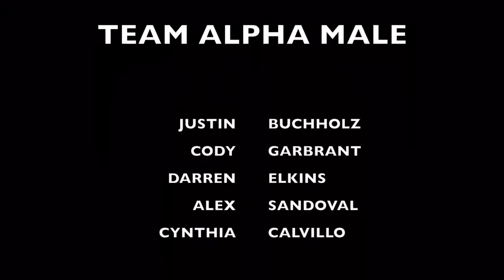Cody No Love TEAM Training Session